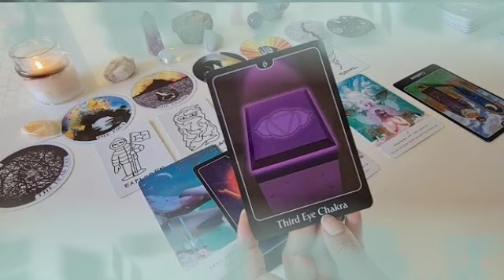برج الجوزاء من 21 إلى 30 حزيران 2022 // ثقتك بنفسك هتخليك تتجازو العراقيل😌عدوك حاير فيك😏طاقة سامة😱